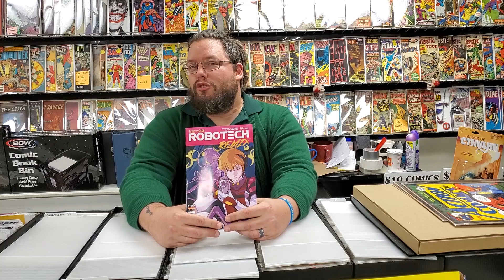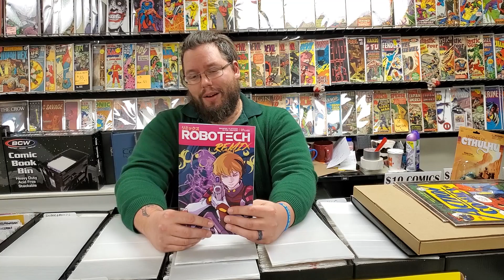New Comic Book Day Reviews - Robotech Remix #1